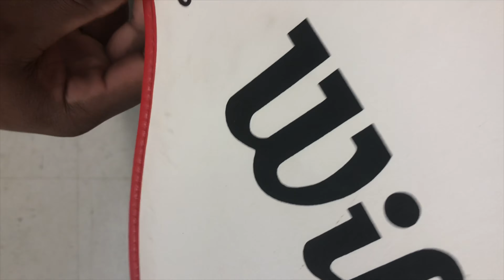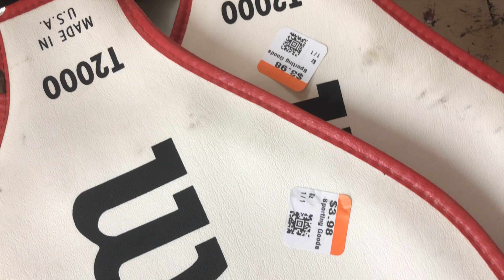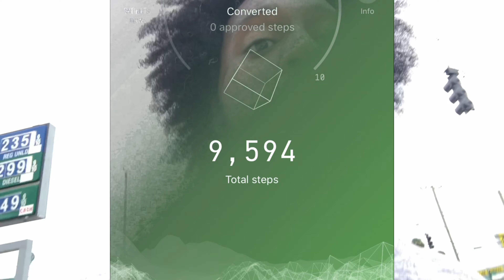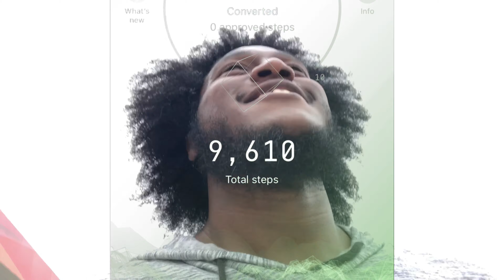Thrift store Racketeering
Made a plan to come up off these thrift stores! It’s all in good fun. Walk with me around my city for a win!